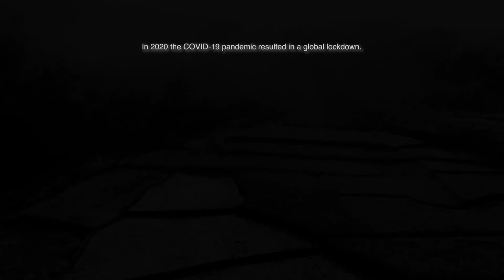Our hidden crisis: joblessness and hunger under covid-19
We know our unemployment statistics are high. Each of those stats represent a life, and struggle, that numbers can't capture. Then covid happened.

In this short documentary, women farmworkers of Food and Allied Workers Union (FAWU) reflect on how the pandemic has impacted the lives of workers in the farming sector. The crisis of unemployment that plagues millions of South Africans has been compounded by covid-19. A third wave of precarity impacting families, health, options and futures. In an ironic twist, those who work to feed a nation, now face hunger.

Yet hope is not lost for these women on farms.